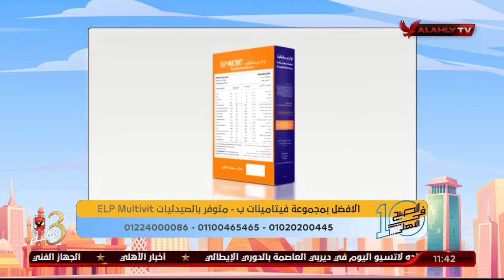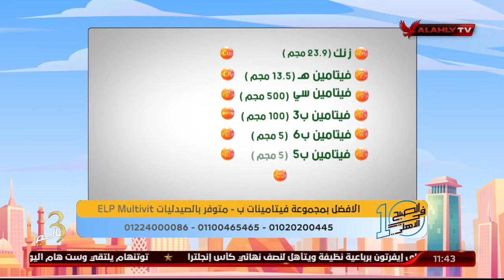د. دينا أبو السعود تكشف عن أهم الأكلات التي تساعد علي تحسين عملية التمثيل الغذائي | 10 الصبح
د. دينا أبو السعود تكشف عن أهم الأكلات التي تساعد علي تحسين عملية التمثيل الغذائي | 10 الصبح في الأهلي